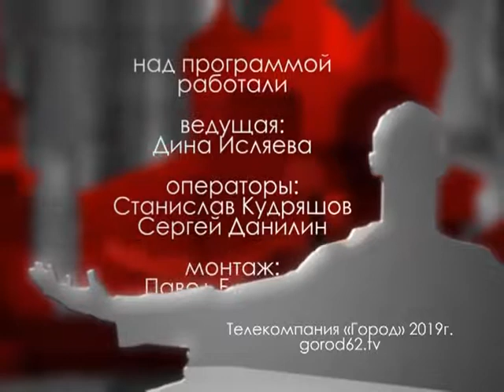Городские встречи 29.03.19 Татьяна Постельных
Научный сотрудник Окского природного биосферного заповедника